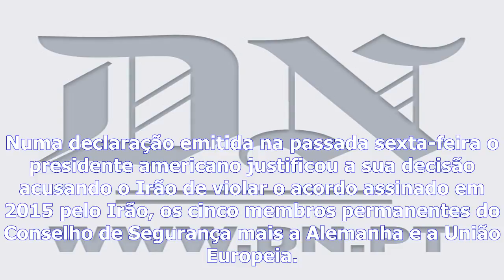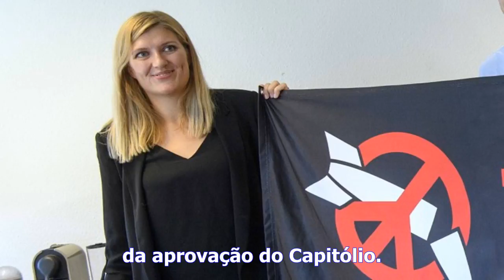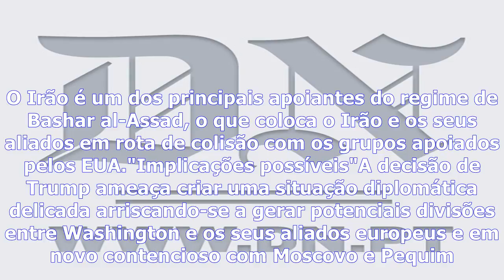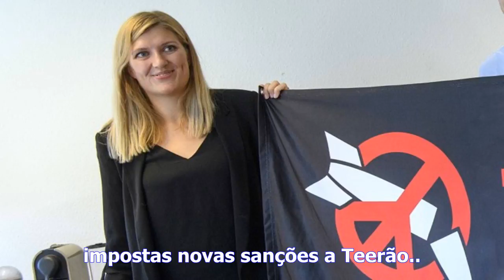Tensão - acordo nuclear abre ofensiva de trump contra o irão